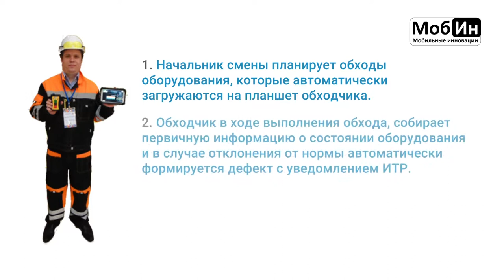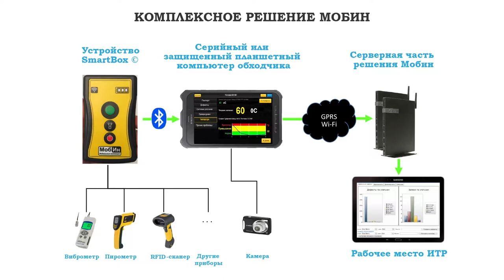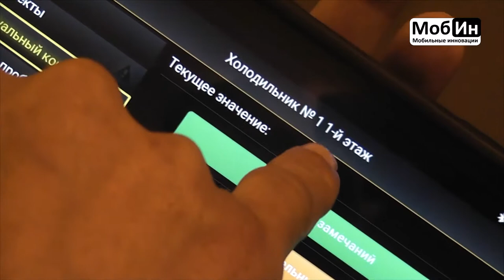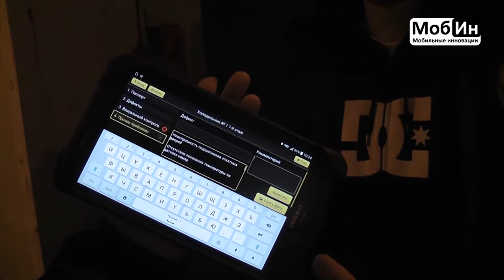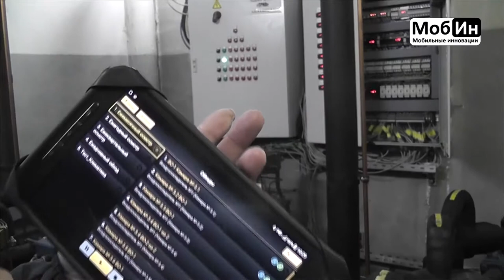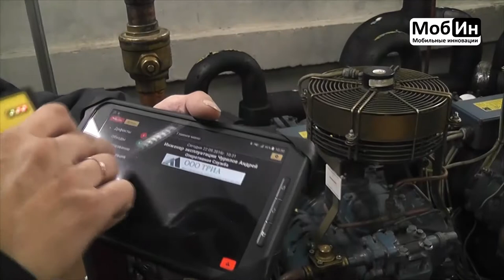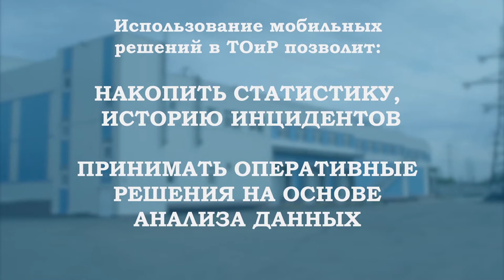Простоев.НЕТ. Экскурсия на складской комплекс ТРИА. Семинар. Мобильные технологии ТОиР. RCM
Простоев.НЕТ. Экскурсия на складской комплекс ТРИА. Семинар. Мобильные технологии ТОиР